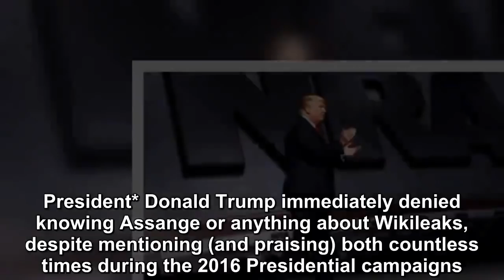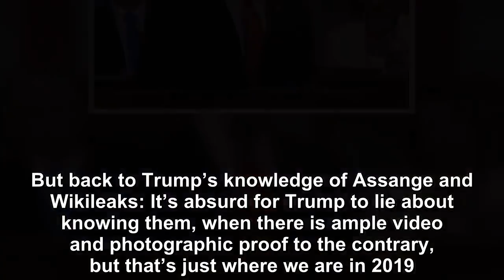Trump’s Massive Lie Concerning Julian Assange on Full Display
On Thursday, Wikileaks founder Julian Assange was released to London law enforcement officials from the Ecuadorian embassy where he had been living. President* Donald Trump immediately denied knowing